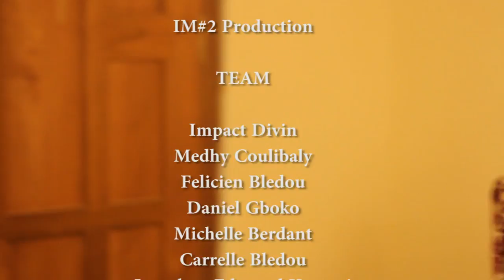Iperkut on IM2 TV